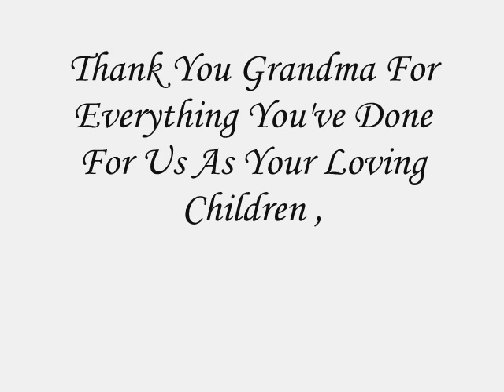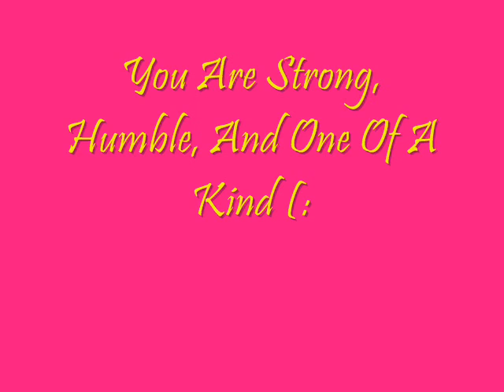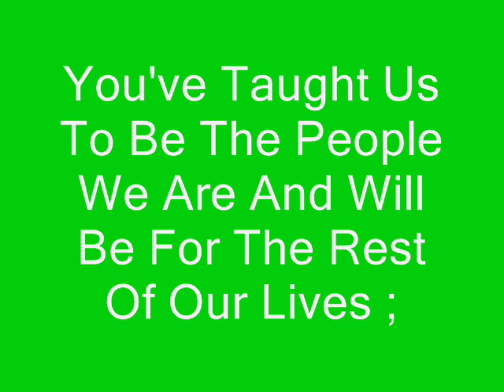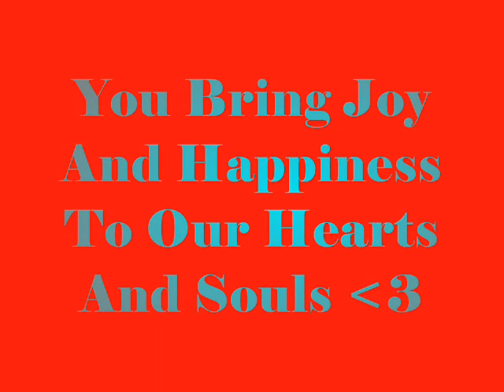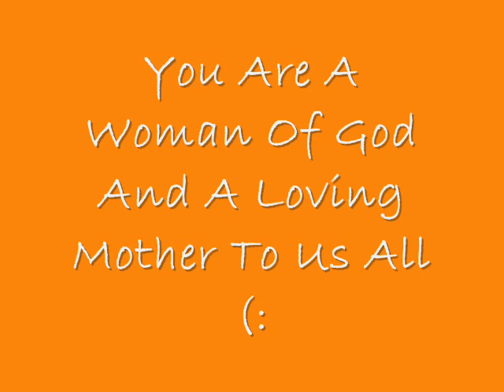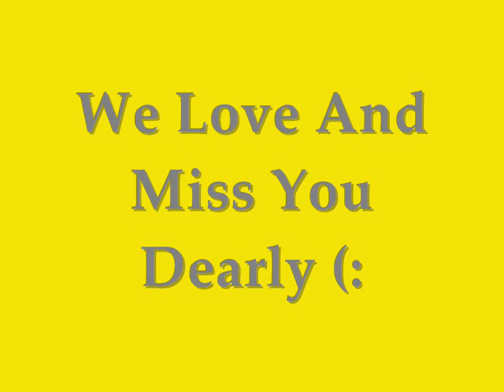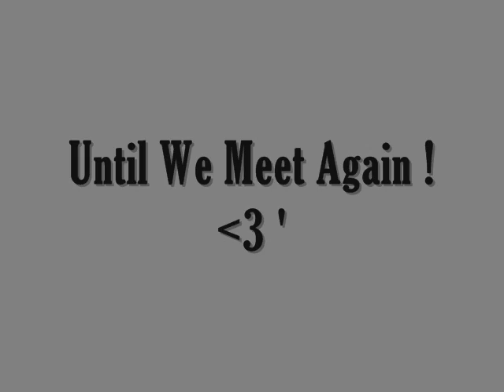Manuia Lau Malaga Grandma Pulou ;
Manuia Lau Malaga Grandma . Fa'afeta mo mea uma na e faia mo tatou . ia tatou toe feiloa'i i le lagi ; matou te alofa tele ia te oe